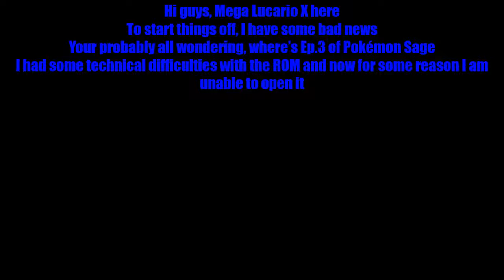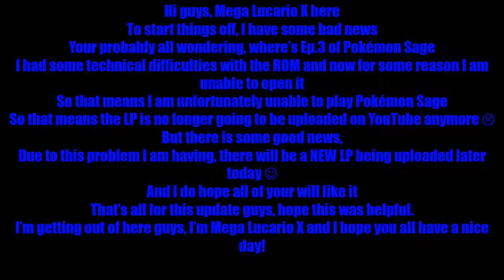Pokemon Sage Update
I hope this solves some issues everyone is having.